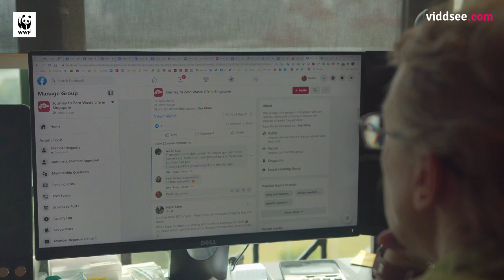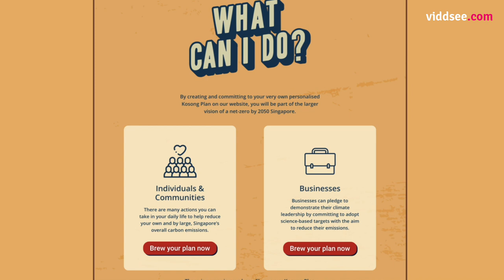My Kosong Plan Ep 2: Shop Responsibly, Choose Renewable Energy // Viddsee.com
Eileen visits Robin, administrator of Facebook group: Journey to Zero Waste, who teaches her tips and tricks for reducing waste.

Directed by Eileen Chong (Singapore), Viddsee Studios

Filmmaker Eileen Chong creates her own "Kosong Plan" for sustainability to do her part to help ensure a low-carbon and climate resilient environment for Singapore. She meets experts in a 3-episode short documentary series - "My Kosong Plan".

Viddsee Studios creates and markets original films and series built on Viddsee’s filmmaker community and data insights for a digital-first audience.